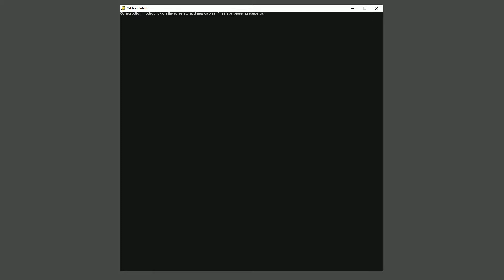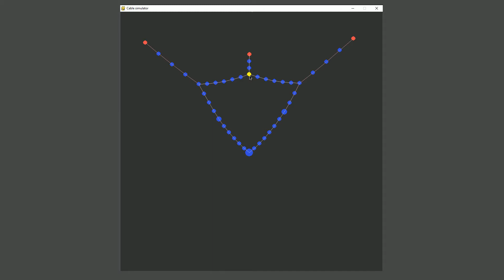Hanging cable simulation in Python and Pygame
Simulation of a system of hanging cables using Python and Pygame.